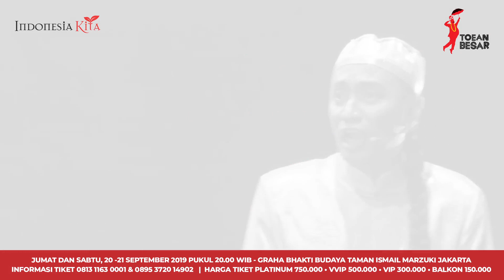"Toean Besar", Program Indonesia Kita Tahun 2019